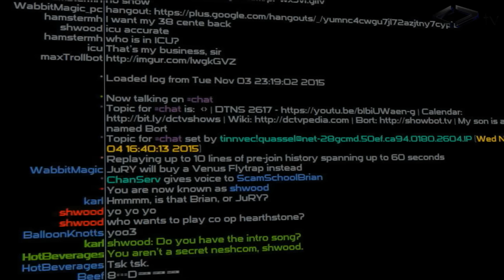Hearth and Oates - 11/4/2015